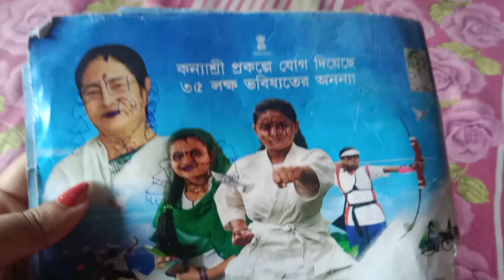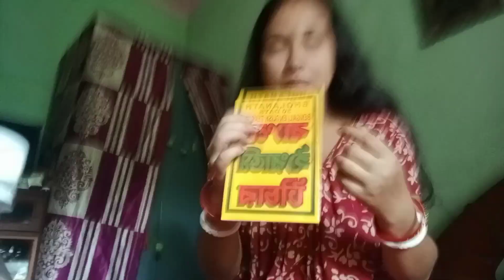Aaj Moner sukhe marketing korlam//Bari fire esob dekhbo vabini😭